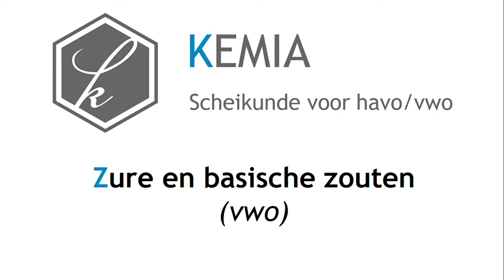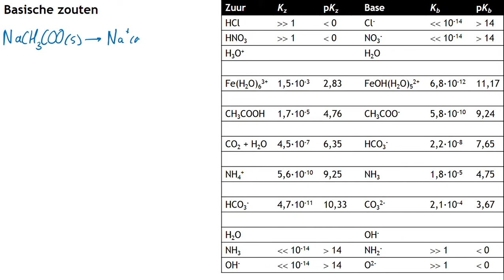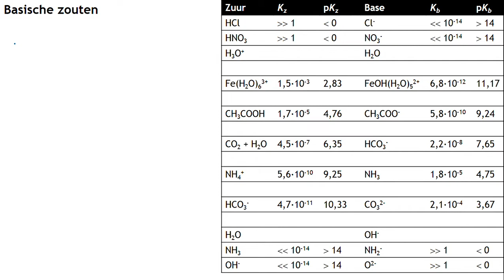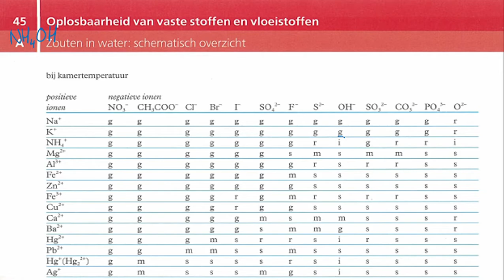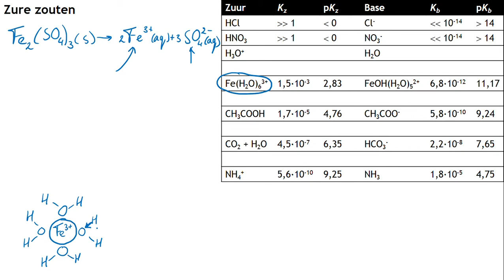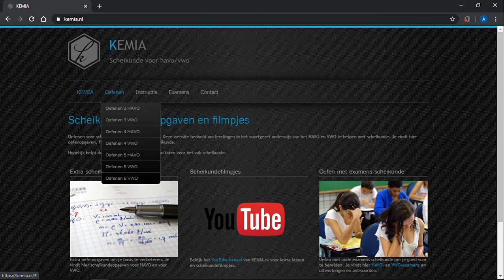Zure en basische zouten (vwo)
In deze aflevering wordt uitgelegd hoe een zout kan zorgen dat een oplossing een pH heeft die hoger/lager is dan 7.